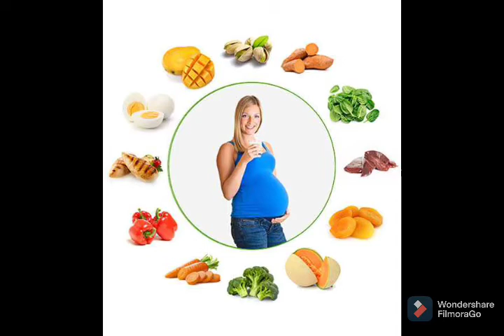கர்ப்பகாலத்தில் நீங்கள் தெரியாமல் செய்யும் தவறுகள்?எது ?in tamil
in this video are described about the how to perganacy women carefull for the health issues.கர்ப்பகாலத்தில் செய்யும் தவறுகள்.
கர்ப்பம் காலத்தில் இந்த மாதிரி தவறுகள் செய்ய கூடாது